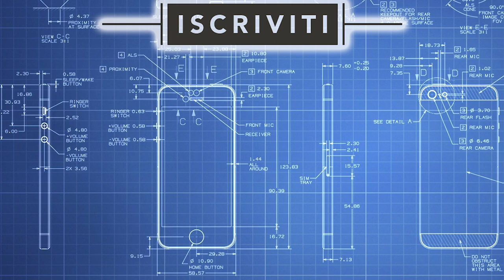Unboxing... Devo chiedervi un consiglio!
LEGGIMI 😀 Clicca su ⬇"Mostra Altro"⬇
Vai su e usa il codice ASERIA per avere uno sconto del 15%. Promozione valida fino al 30 Giugno 2018

Guida Berlino

Oggi voglio cogliere l'occasionerei di sfruttare questo unboxing per chiedervi un consiglio.